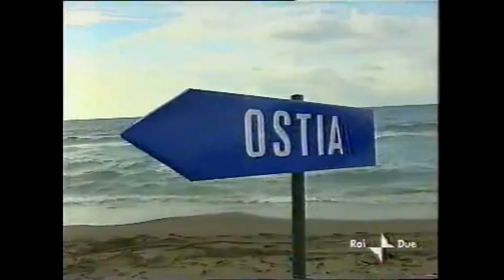LE AVVENTURE DI TOTTIGO' - SE AVRESSI FATTO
E Francesco s'arrabbiò, mannaggia la satira. Compresi il dramma esistenziale e scrissi di getto questo episodio perché gli fosse d'aiuto. Spero di essere riuscito nell'intento, da come è andata dopo mi pare di sì. Ci si muove stavolta ad alto livello intellettuale, livello Bergman, com'era necessario per un tema esistenziale. Un Massimo Giuliani toccante nella sua interpretazione di un Pupone in crisi e una perfetta Alessandra Sarno, moglie rompicoglioni. Io ho fatto il Preside, il nastro s'è un po' rovinato quando entro, ma il dramma dell'allontanamento forzato di un pover'uomo si capisce benissimo, livello Gogol, direi.